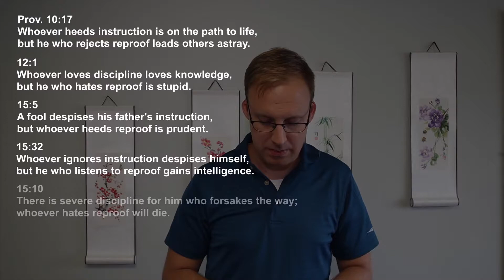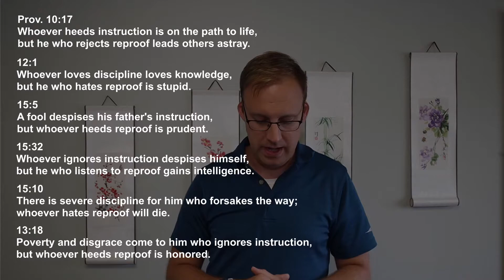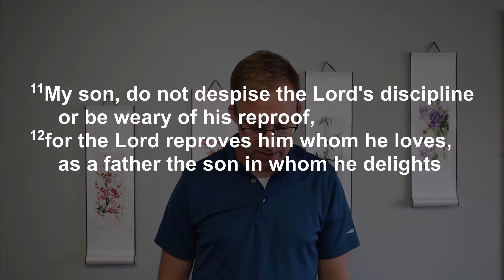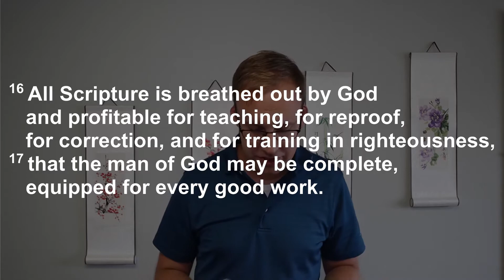Embracing the Blessing of Rebuke